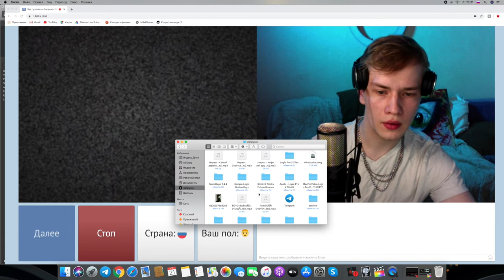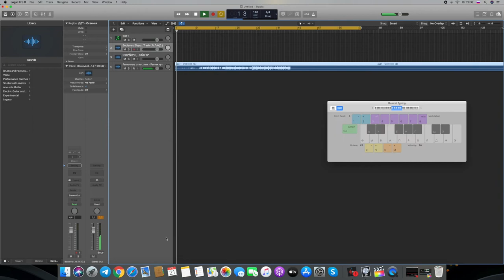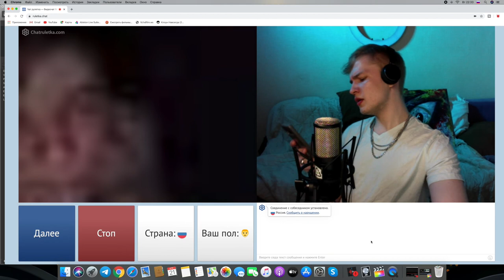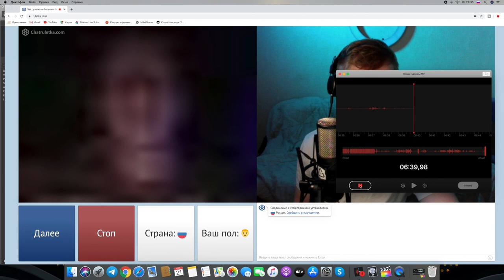ЧАТ РУЛЕТКА выпуск 14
Свежий выпуск дед дело говорит или нет трудно так сказать но видео отстает может слабый сигнал очень странно но что поделать